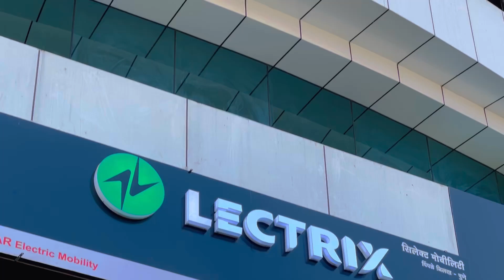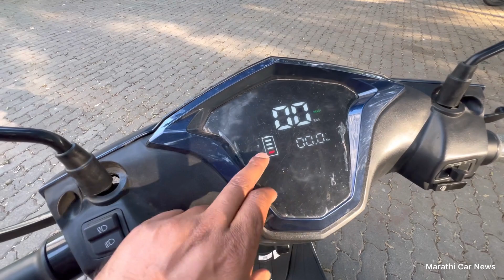ही आहे made in India 🇮🇳 इलेक्ट्रिक स्कूटर Lectrix LXS review मराठी मध्ये marathi car news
मित्रांनो आजच्या व्हिडिओच्या माध्यमातून आपण लेक्ट्रिक्स एल एक्स एस या इलेक्ट्रिक स्कूटर बद्दल माहिती घेणार आहोत लेक्ट्रिक्स कंपनीचे एल एक्स एस ही स्कूटर पूर्णपणे मेड इन इंडिया आहे.

Friends, through today's video, we are going to learn about the Lectrix LXS electric scooter. The LXS scooter of the Lectrix company is completely made in India.